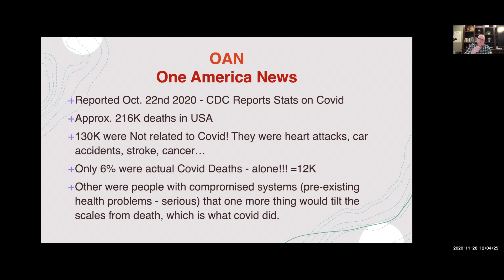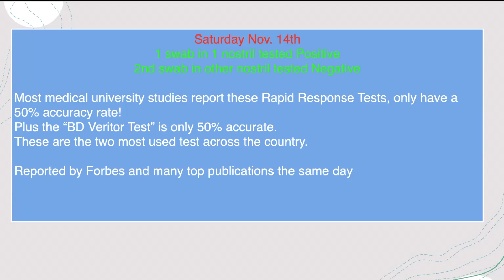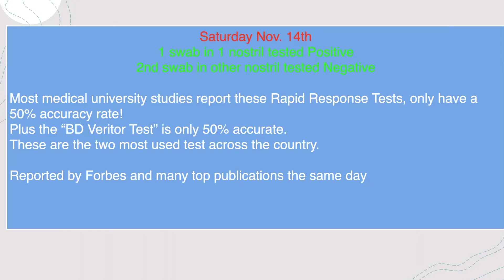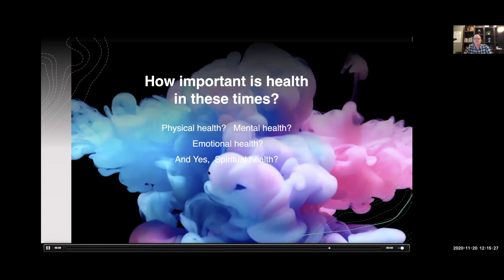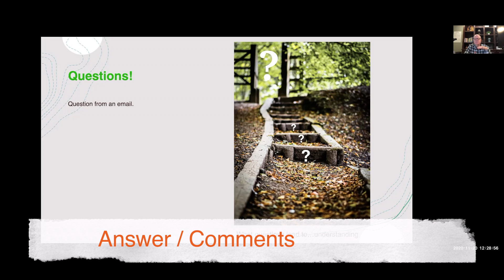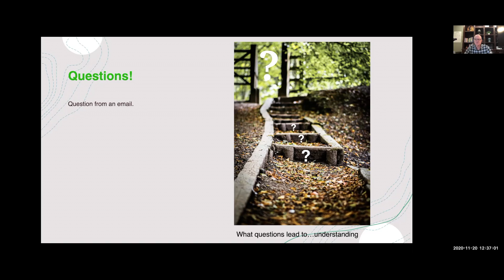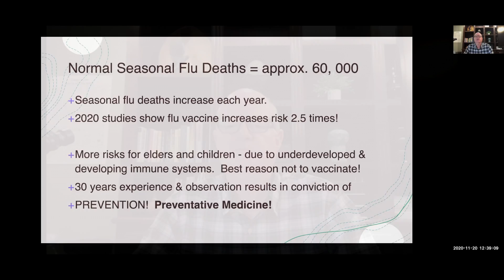Informational Short #23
#23. Includes updates & Covid update on testing (types validity); The Social Dilemma -effecting health tremendously; energy healing / divine healing & what it means & how we need it; Text71010…